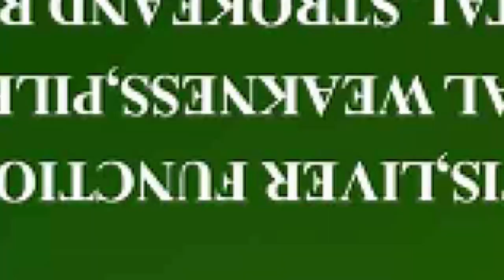BREAKING NEWS🔥🔥ASAFO POWERS CHASES AFIA SCHWAR FROM KUMASI😱😱TWEAA TAKE YOUR FAKE DUABO TO ABROKWAA🔥🔥